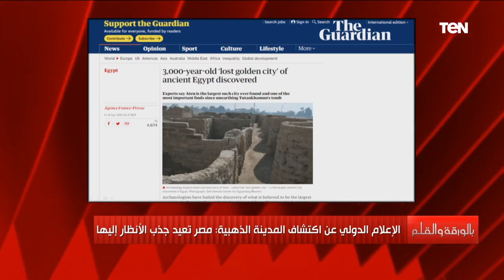مصر تجذب أنظار العالم.. ما هو ثاني أهم اكتشاف بعد توت عنخ آمون؟ الديهي يحكي قصة اكتشاف المدينة الذهب